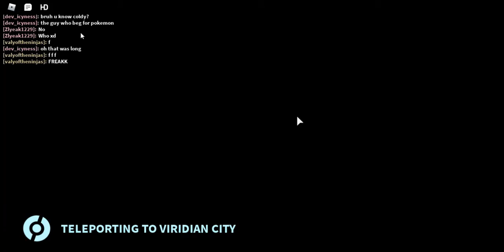How get ultra spin free ( look first in description)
you need to beat champion gary to get it